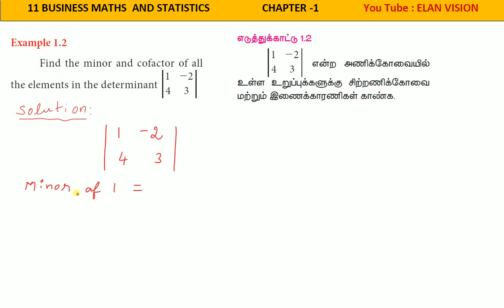11 Bm Example 1.22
11 std Business Maths and Statistics example 1.2 @ELANVISION